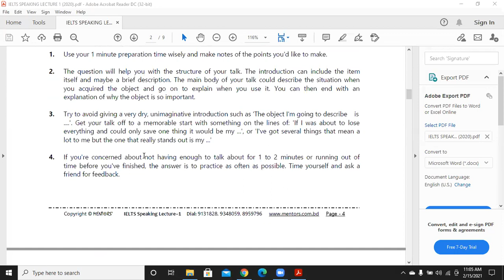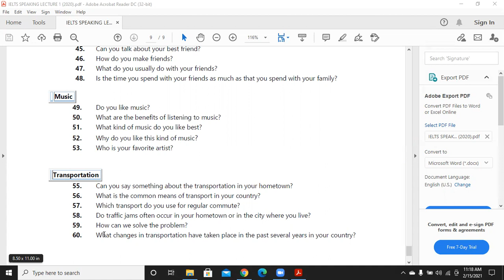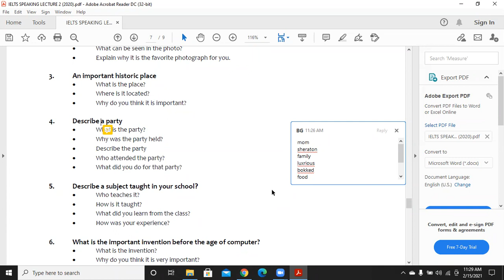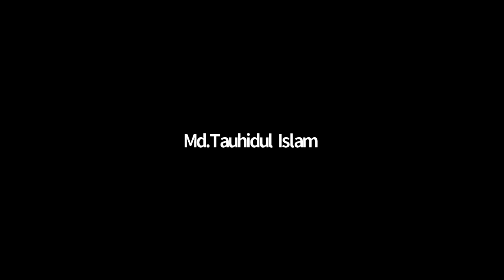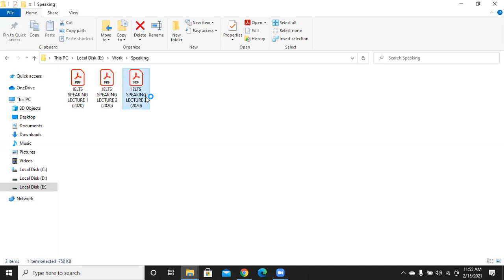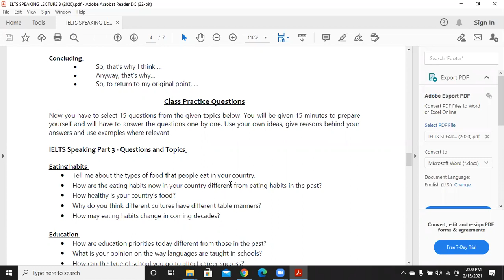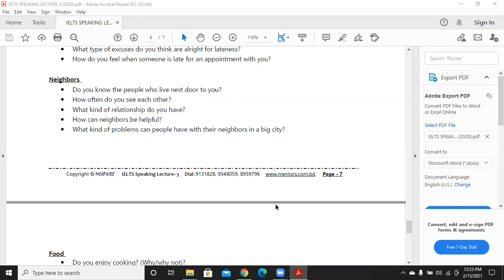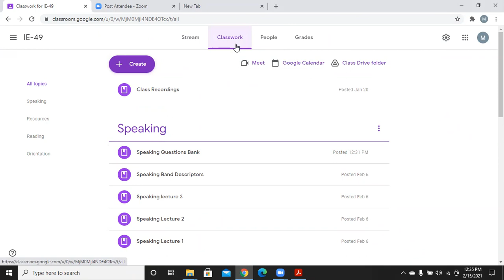Mentors',IELTS speaking lecture 1